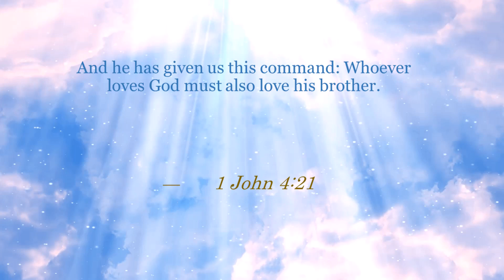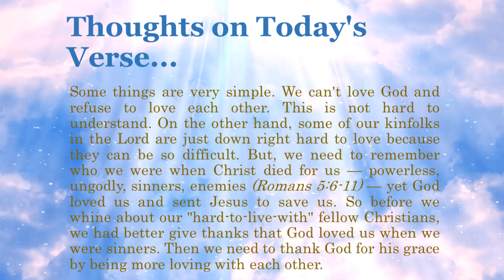Bible Verse of the Day - April 21, 2022